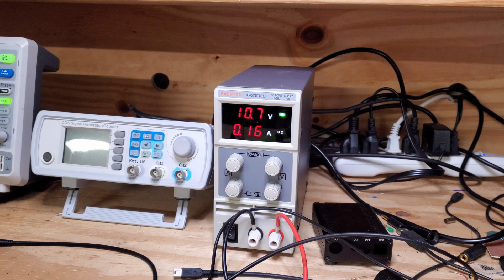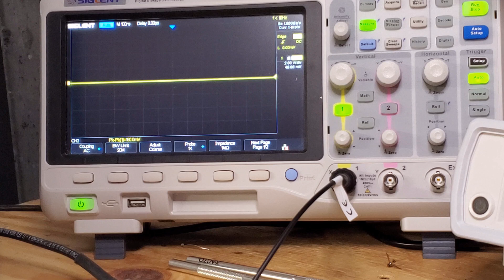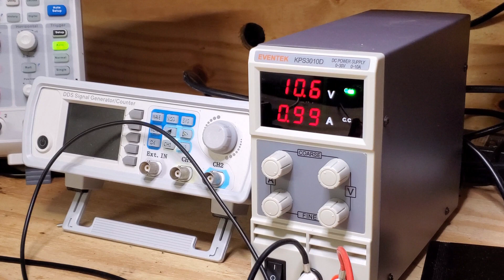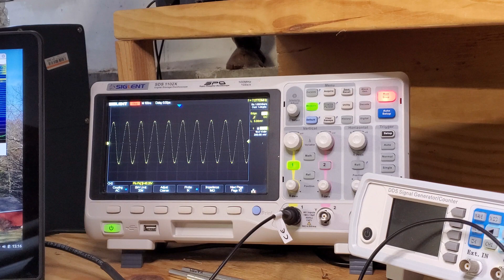QDX - Low Output - Blown BS170s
Just a quick video replacing some blown FETs in the output stage of the QDX